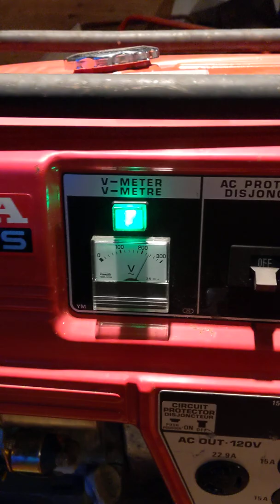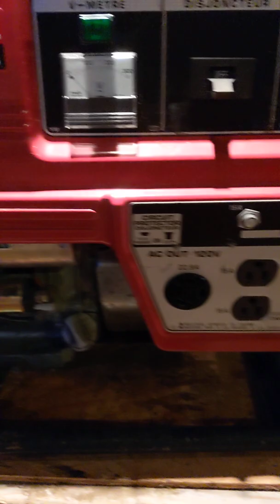Honda 6500s re-assembled- 1st start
This unit was backed over by a trailer. Some sorting out bunch of pulling, gots me a replacement for the onan out in the shop. Saving 7500$ in the process.